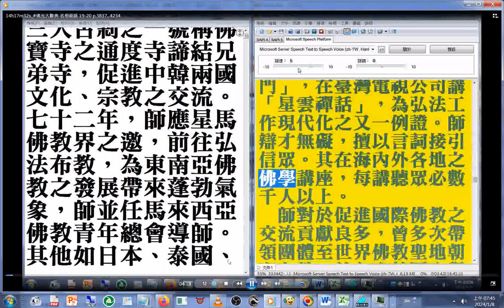摘錄#佛光山#星雲大師簡介 P.3837(1997年版#佛光大辭典#光碟 資訊 中華民國高雄#佛陀紀念館 創辦人，創設人間衛視台及多所大學，開創#世界神明聯誼會(每年聖誕節舉行))